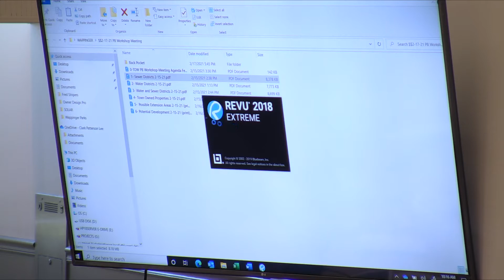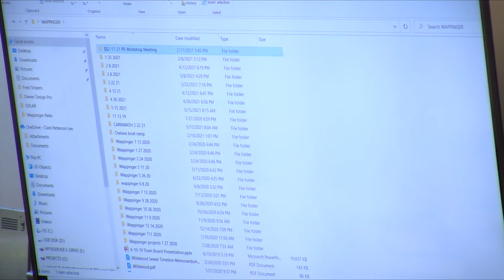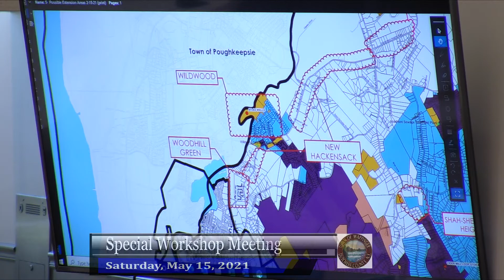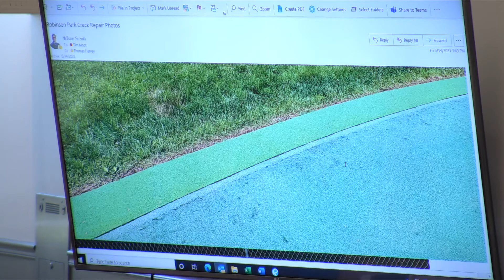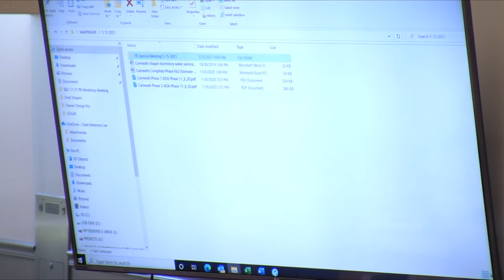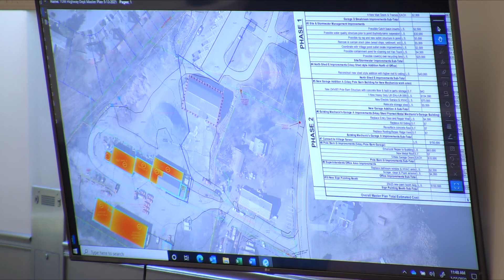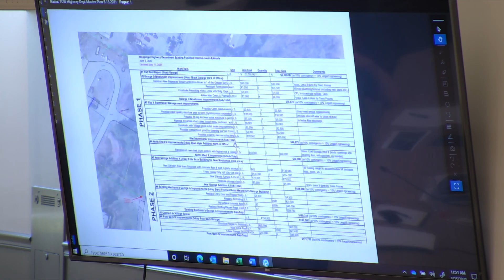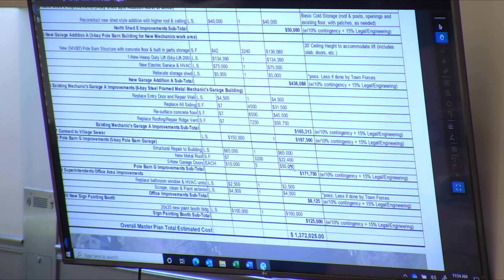Special Workshop Meeting 5-15-21